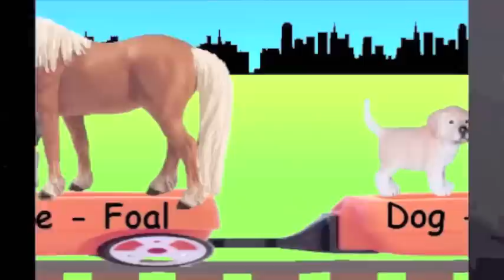Learn Animals and their Young Ones Train - learning animals and their babies for kids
Kids train. Train for kids. "Animals and their Young ones train". Baby animals song. learn different animal and their young ones names for kids. Animals babies names for kids. Learning different types of animals' young ones names like a rhyme i.e. easy & simple with fun in english just as nursery rhymes and song for children. Animals and their babies names for toddlers learning. making learning fun.